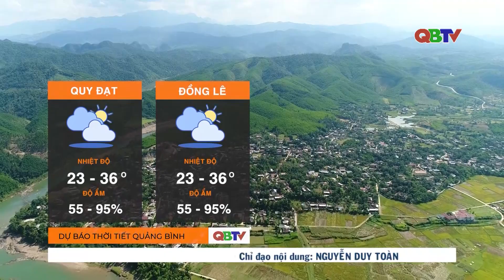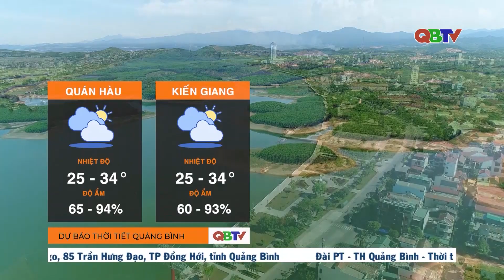Dự báo thời tiết đêm 5/4 và ngày 6/4/2023 | QBTV